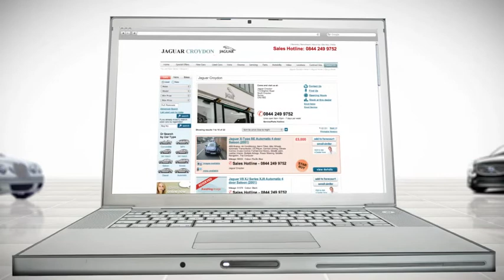Doves Vauxhall Southampton - Dealership Virtual Tour